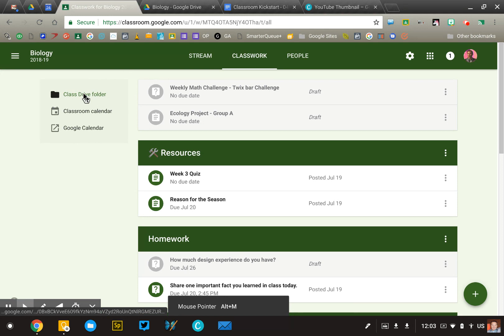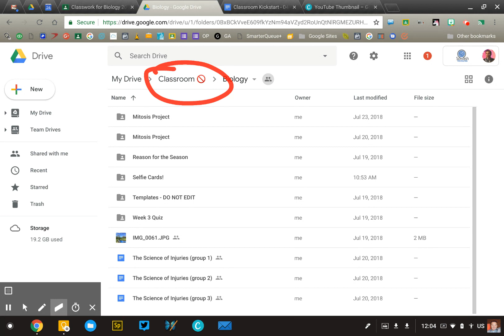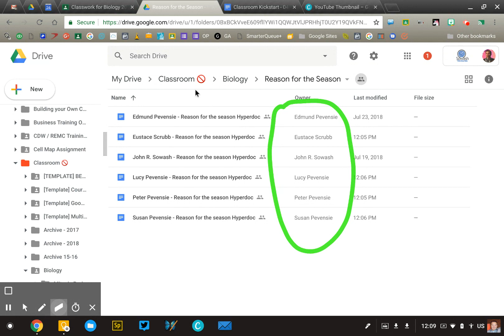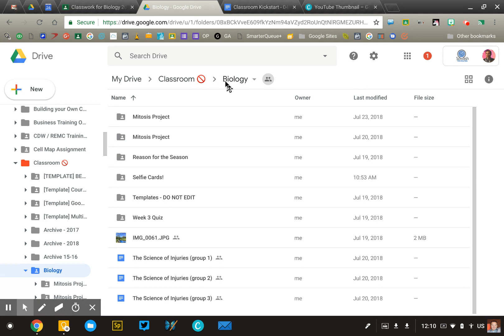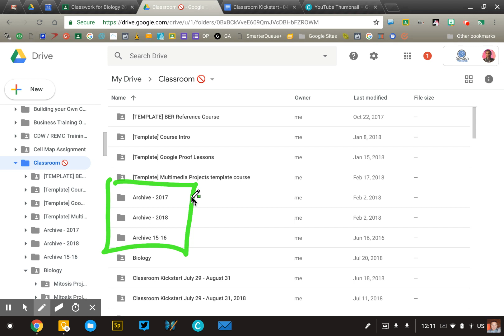Google Drive + Google Classroom (what you should know)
If you used Google Classroom last year, you probably noticed a LOT of student work showing up in your Google Drive account. This can be a bit annoying as it clutters up Google Drive.

In this video I will explain how Drive and Classroom work together and how you can stay organized throughout the school year.

**Note: this video is a small part of "Classroom Kickstart", a 5 week online course that will help you use Google Classroom effectively. to learn more!**